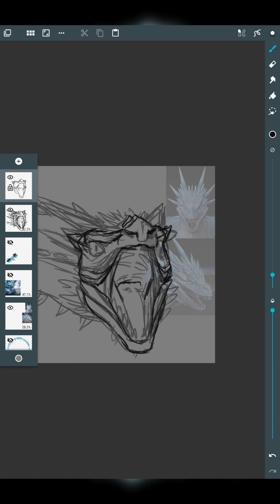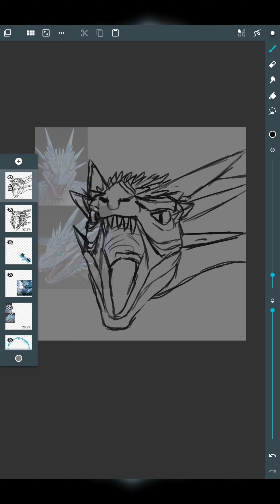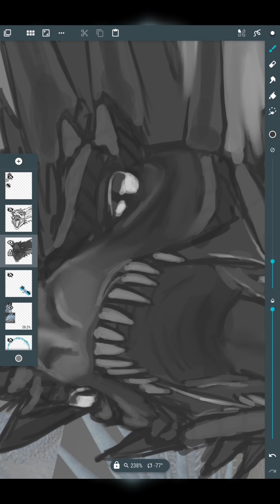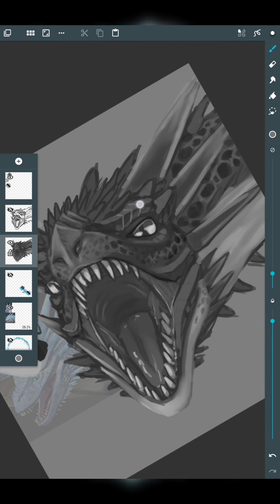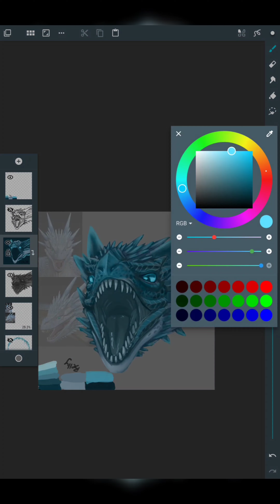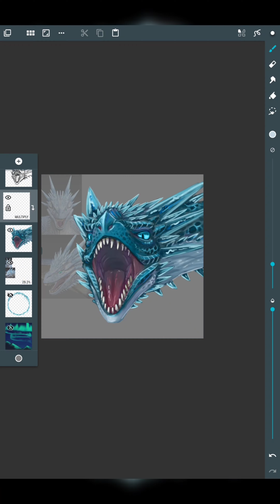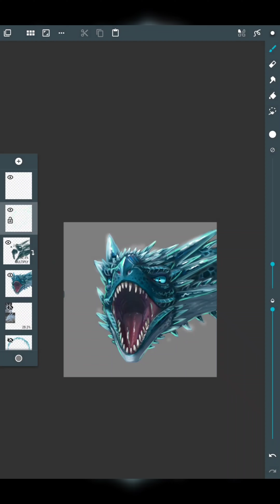Day of Dragons Avatar: Sesspool